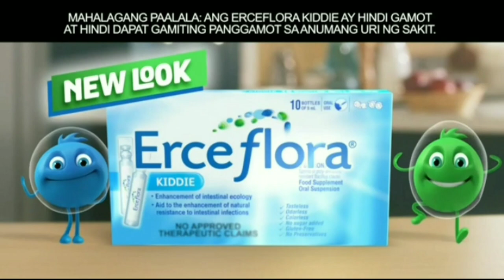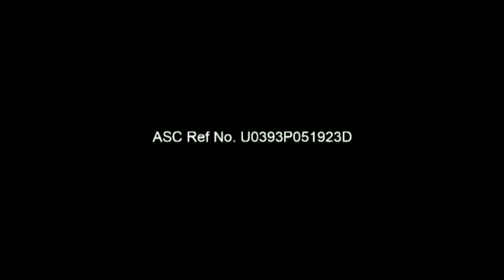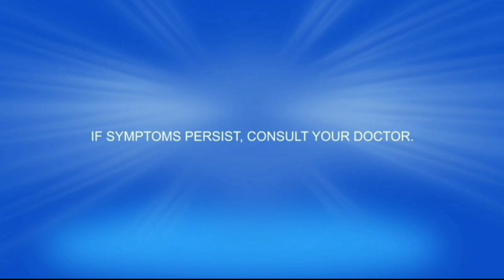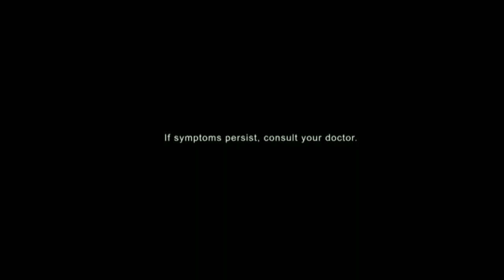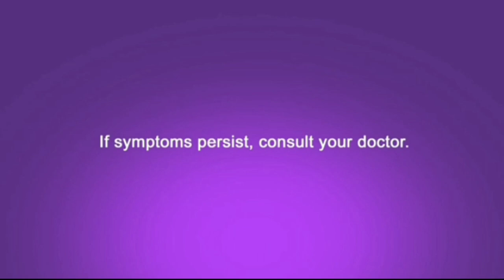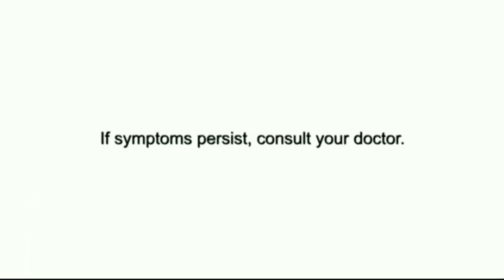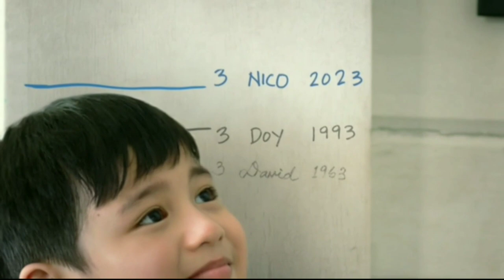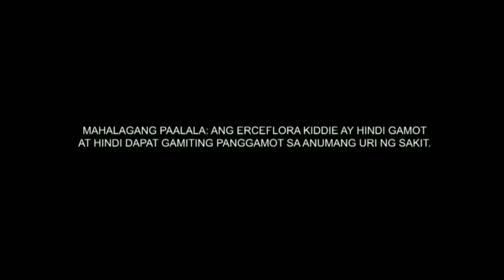Commercial Breaks of Kapamilya Channel during Teen Clash Episode 2 (June 25, 2023)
This is a commercial break of Kapamilya Channel during Teen Clash episode 2, which aired on June 25, 2023.